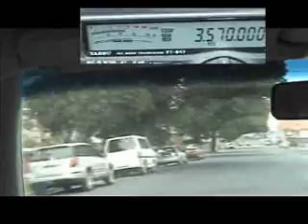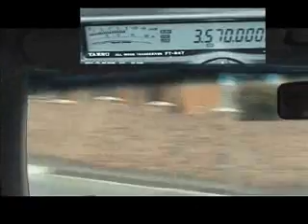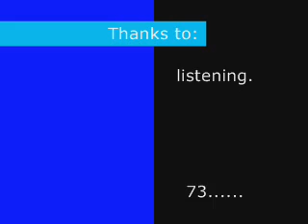BPL - A Radio Amateur's Perspective - Nth Hobart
A radio amateur's tour of the North Hobart BPL trail in Hobart, Tasmania, Australia.
Audible and Visual presentation of the interference potential of this technology.